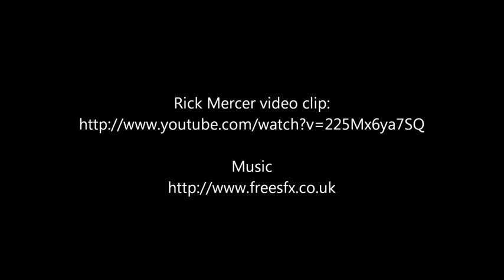2013 Vote Rant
A message to Canadian eligible voters and our politicians.